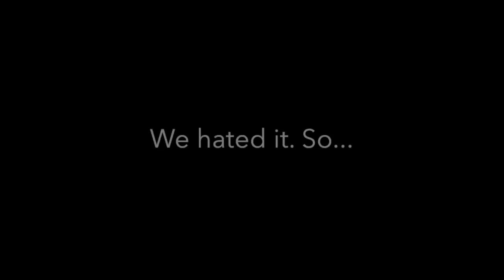Converted RC Lawn Mower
This is a video showing the first cutting test of my fully converted Fiskars Lawn Mower. It was converted using a welded steel frame, a pair of electric wheelchair motors and SLA 12V batteries. The reel is chain operated using a large 60mm brushless motor manufacturer by Turnigy The motors are controlled by a Sabertooth 2x12A robot controller, and it can be operated using either a standard RC transmitter or an iPad.

Since the uploading of this video, the final chain tensioning has been done, and the mower is fully operational cutting our lawn in less than 10 minutes!